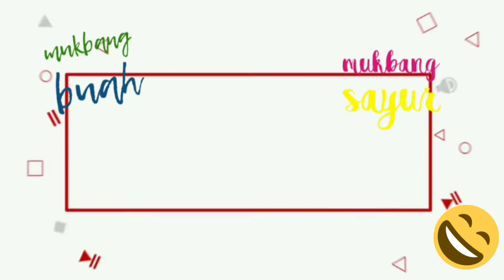mukbang tomat mentah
bahagia itu sederhana cuma makan tomat | mukbang tomat

lomba makan tomat mentah | haidar dapat lawan tangguh makan tomat mentah | mukbang tomat mentah

mukbang tomat mentah memang menjadi kesukaan adek haidar,
lomba makan tomat mentah dilakukan dengan melawan adek afif,
lomba makan tomat mentah dilakukan dengan keseruan dan kegembiraan,